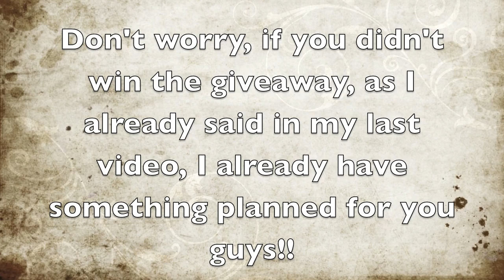Twilight Bracelet Giveaway Winner!!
congrats on the winner!!

Thank you for your support for this channel!! :)